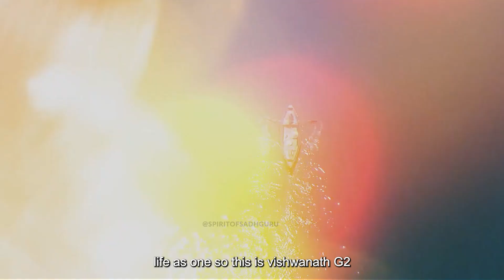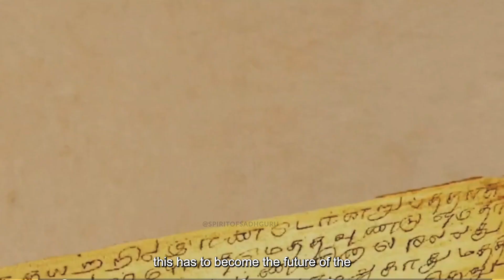How Sadhguru's One KILLER Speech that Absolutely blown us? | Kashi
In this video, we're discussing How Sadhguru's One KILLER Speech that Absolutely blown us? | Kashi.

When Sadhguru visited newly redevloped Kashi Corriodor for Vishwanath G2 summit at Kashi then he gave this speech. People who were there for this speech felt absolute impact and energy through his speech. This speech is by far one of the most impactful and eye-opening speeches we've ever watched. If you're curious what made it so great, then read on! Cutting all rest part we have brought this KILLER Speech that Absolutely blown us to you.

We discuss the main points of the speech, and share our thoughts on what it means for the world today. How Sadhguru's message touches on so many different areas of life, and how we can all learn something from it. So if you're feeling curious, or just want to hear some opinions on the speech, then this is the video for you!

📌Thinking About GOD is Trash, Here's Why:  shorturl.at/qwBL2